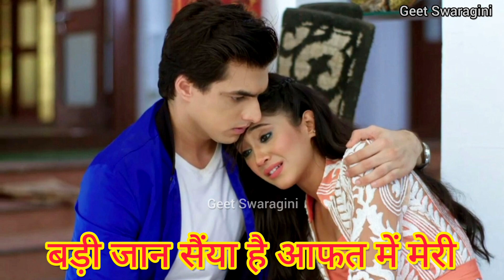Gaana-गाना|सैंया तेरी मम्मी के नखरे कमाल के|लोकगीत|Lokgeet|folksong|sohargeet#lokgeet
गीत स्वरागिनी चैनल के माध्यम से प्रसारित गाना को सुनने के लिए आप सभी का स्वागत है। आपको हमारा आज  का गाना  कैसा लगा प्लीज कमेंट करके हमें जरुर बताये।

धन्यवाद ❤
Geet Swaragini